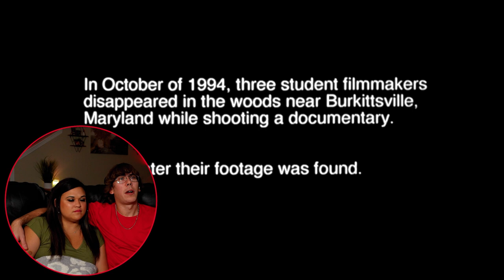Our First Time Watching The BLAIR WITCH PROJECT (1999) Reaction! Movie Reaction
Our First Time Watching The BLAIR WITCH PROJECT (1999) Reaction!

00:00 Intro
01:08 THE BLAIR WITCH PROJECT (1999)
33:17 Outro
35:24 THANK YOU PATRONS!